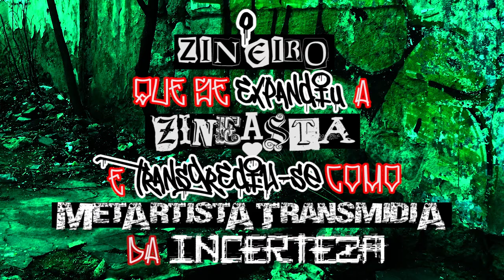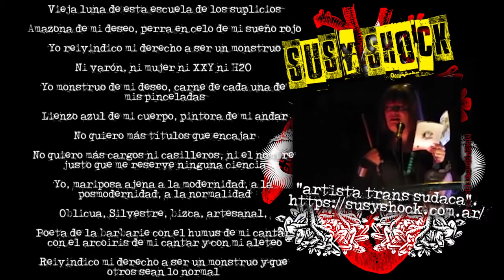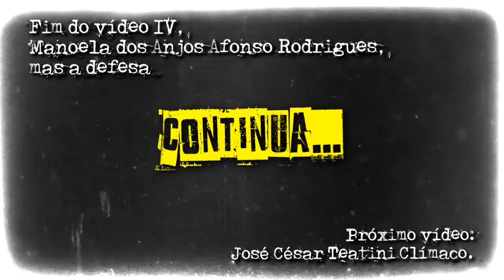vídeo 04 - Manoela dos Anjos Afonso Rodrigues [defesa TES/ZINE de léo pimentel, 14.abril.2021]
este é o vídeo 04, onde a insurgente artista e acadêmica de ação direta profª. drª. Manoela dos Anjos Afonso Rodrigues (UFG) me faz suas sensíveis e poderosas considerações e arguições, mediante uma belíssima e criativa argumentação poética-tesuda.

às 14h do dia 14 de abril de 2021, defendi minha tese doutorado - uma tese com tesão em ser zine. tese expandida, zine expandido! "O ZINEIRO QUE SE EXPANDIU A ZINEASTA E TRANSGREDIU-SE COMO META-ARTISTA TRANSMÍDIA DA INCERTEZA". uma festança só!

foi uma defesa online. assim tivemos a oportunidade de que toda ela fosse gravada - a gravação foi feita pelo grande ciberpajé (aka. edgar franco), meu orientador. em seguida a dividi em seis (06) vídeos e os editei no formato videozine. nada mais óbvio para um zineasta como eu.

as membras e os membros que compõem a banca são:
membrxs externxs: profª. drª. Daniela Fávaro Garrossini (UNB) & prof. dr. Rafael Senra (UNIFAP);
membrxs internxs:  profª. drª. Manoela dos Anjos Afonso Rodrigues (UFG) & prof. dr. José César Teatini Clímaco (UFG).

03. o áudio de fundo que também pode ser ouvido junto com minha defesa, pode ser acessado
04. o pequeno REZIME (zine resumo) imagético que fiz para o público presente em minha defesa está neste